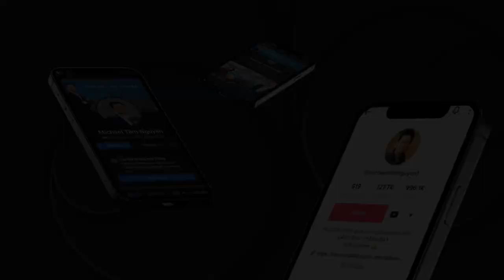NGHỀ GIẶT THẢM NHẸ NHÀNG LƯƠNG CAO $100/GIỜ